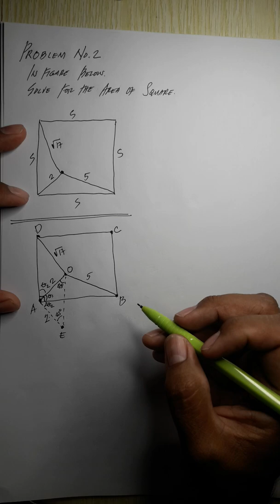Problem No. 2 : A Problem from CE Board Exam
A Problem from CE Board Exam (October 1, 2020)